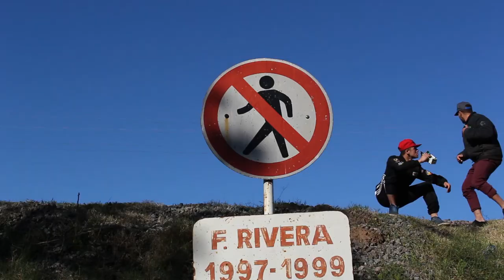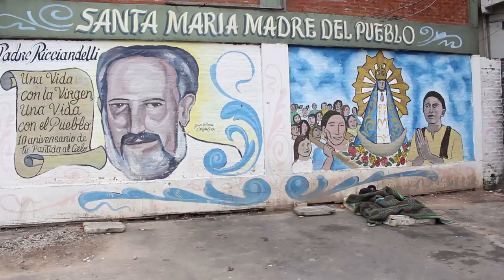CORDONES DESATADOS.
Cortometraje realizado por lxs compañerxs del Centro Don Bosco de Hogares de Cristo, bajo Flores, junto a Cine en Movimiento.